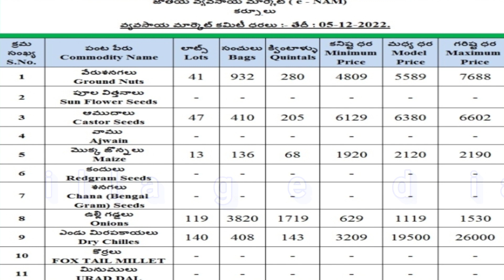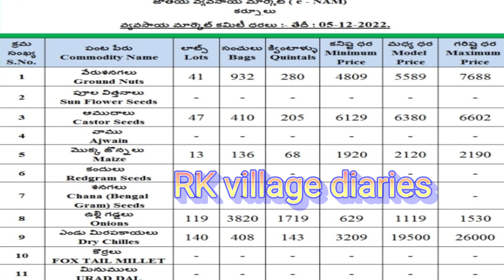05-12-2022 Kurnool market onion price